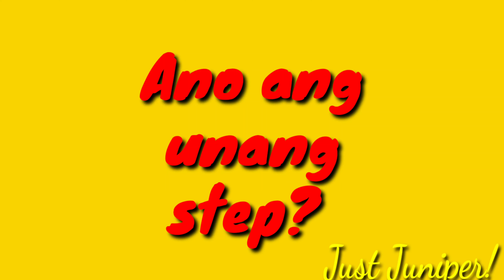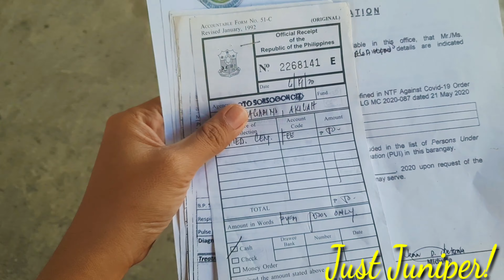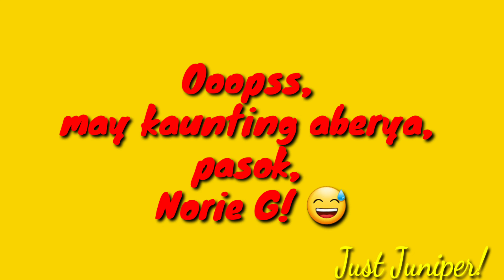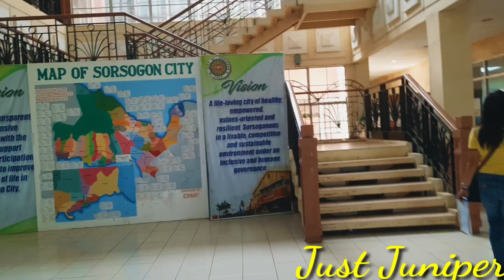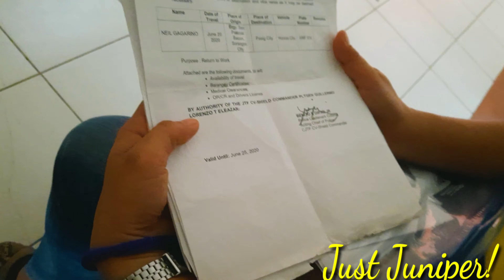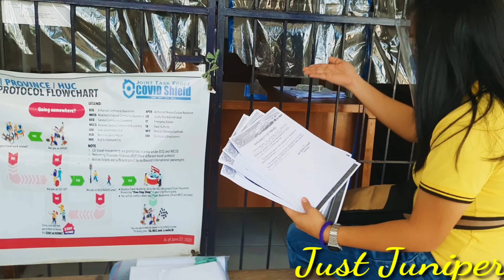HOW TO GET TRAVEL PASS | OUR TRAVEL PASS STORY | BYE BICOL MUNA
Kasama ng NEW NORMAL ang salitang TRAVEL PASS, hindi ka  pwedeng bumiyahe papuntang ibang lugar kung wala ito. Kaya, kumuha muna nito kung may balak ka bumyahe.